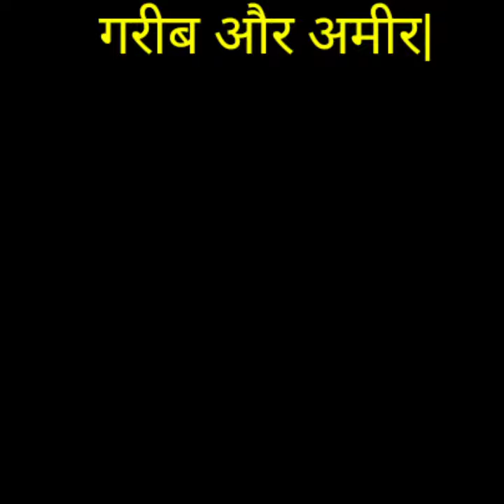Poor Vs rich - Mahilatufan- by Sumitra Singh.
motivational video on living life

Mahila toofan👍

About this video: Poor Vs rich - Mahilatufan- by Sumitra Singh.

Mahila toofan channel by sumitra singh.

  Special Thanks to Sumitra Singh.
                        (Speaker)

  Keep Watching Life Changing Video.

"Have a Good Life ... Live well ... Live life"

Learning For Life # Great Speaker quality.

 category: Education